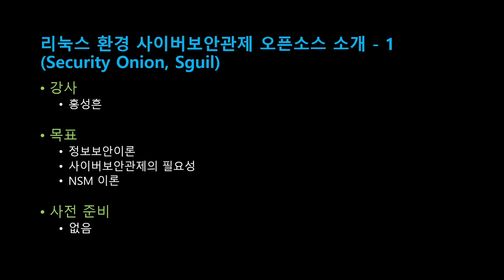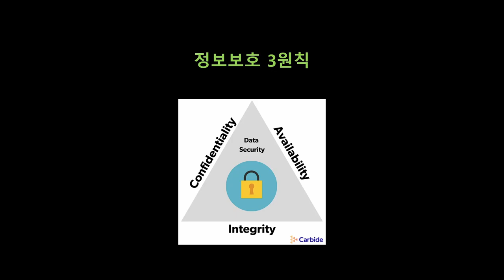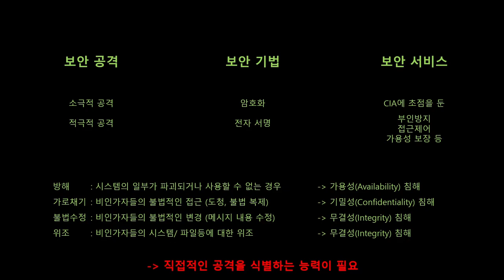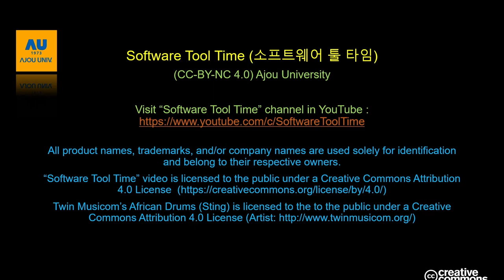[SWTT] 리눅스 환경 사이버보안관제 오픈소스 소개 (Security Onion, Sguil, Wireshark) (1/5)